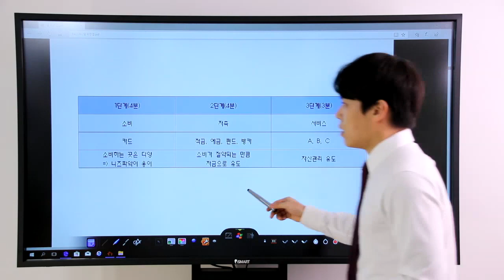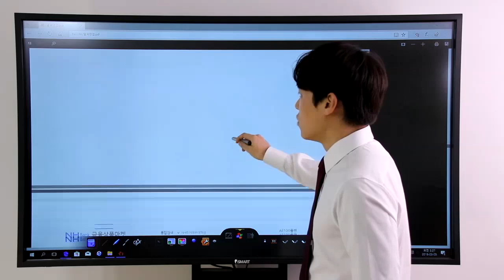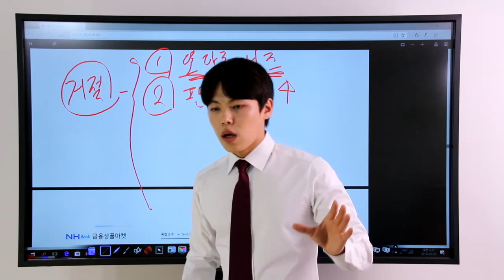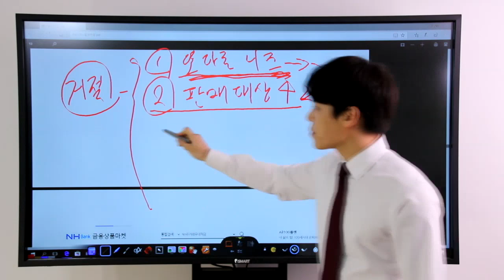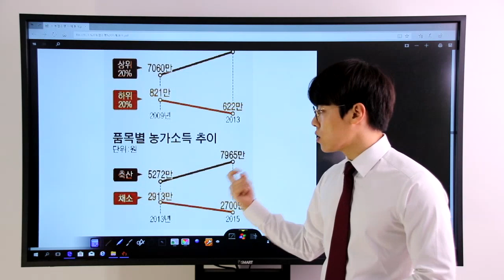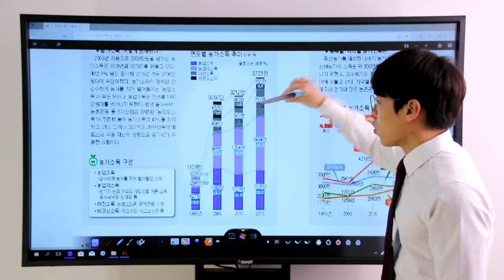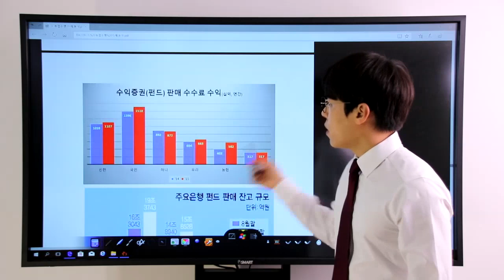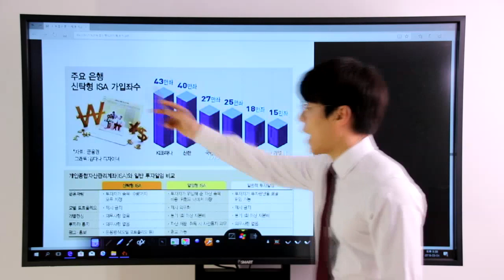농협은행 면접강좌 맛보기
탑뱅커의 농협은행 면접강좌 맛보기